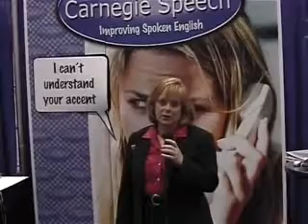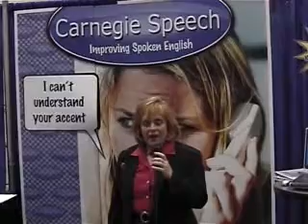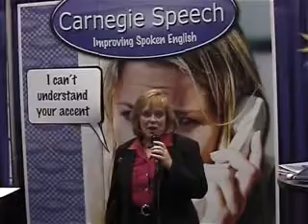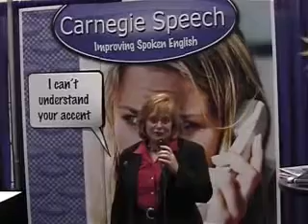ICMI ACCE Highlight: Carnegie Speech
Angela Kennedy, Carnegie Speech's CEO, discusses their very interesting agent-training resource.